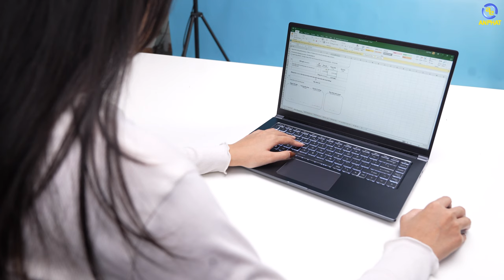MSI Modern 15 - Laptop giá cực mềm cho học sinh, sinh viên!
laptop văn phòng cấu hình ổn định, thiết kế sang trọng, tinh tế
Đây là chiếc laptop đáng mua nhất dành cho ai là kế toán hay học sinh, sinh viên

CẤU HÌNH:
CPU: Intel® Core™ i5-1155G7 (tối đa 4.50 GHz, 8MB)
RAM: 8GB(8GBx1)DDR4 3200MHz (2 Khe, tối đa 64GB)
Ổ cứng: 512GB NVMe PCIe Gen3x4 SSD
VGA: Intel® Iris® Xe Graphics
Màn hình: 15.6 inch FHD (1920*1080), 60Hz 45%NTSC IPS-Level
OS: Windows 10
Pin: 3 Cell, 39Whr
Màu sắc: Gray
Tính năng: Đèn nền bàn phím
Cân nặng: 1.6 kg

✩ Showroom 1: 49 Thái Hà - Đống Đa - Hà Nội
✩ Showroom 2: 151 Lê Thanh Nghị - Hai Bà Trưng - Hà Nội
✩ Showroom 3: 63 Trần Thái Tông - Phường Dịch Vọng - Cầu Giấy - Hà Nội
★ Showroom 4: 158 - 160 Lý Thường Kiệt - Quận 10 - TPHCM
★ Showroom 5: 84T/14 Trần Đình Xu - P. Cô Giang - Q. 1 - TPHCM
★ Showroom 6: 330-332 Võ Văn Tần, Phường 5, Q.3, TPHCM
✩ Showroom 7: Số 4 Nguyễn Văn Cừ - Ninh Xá - Thành phố Bắc Ninh
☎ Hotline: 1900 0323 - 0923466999